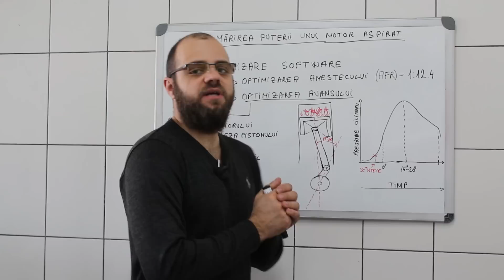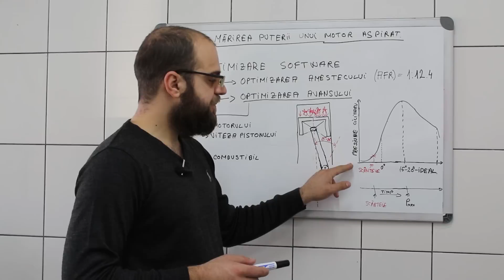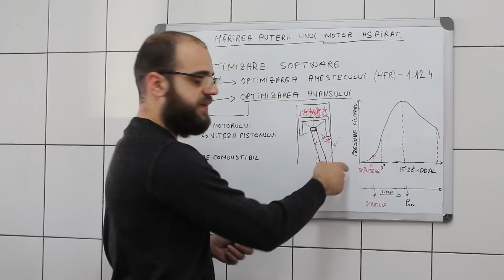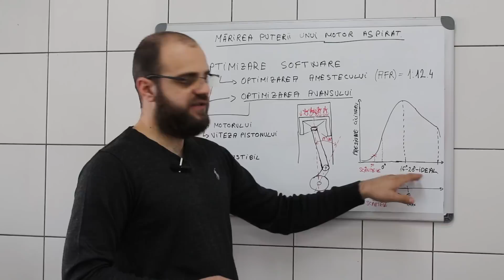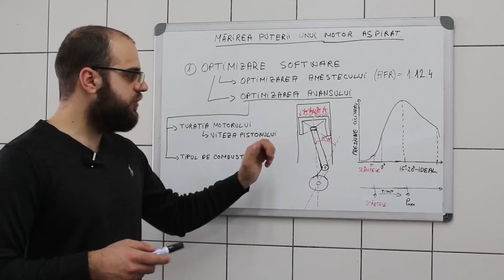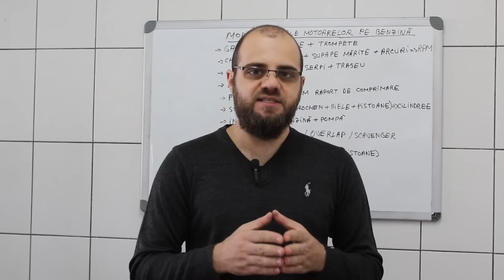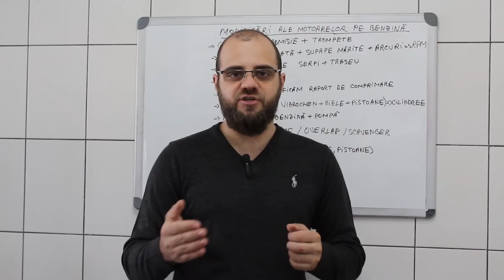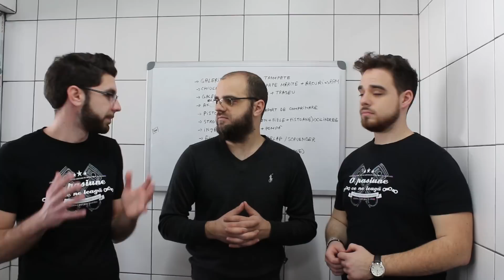CUM MARIM PUTEREA UNUI MOTOR ASPIRAT PE BENZINA? Silviu Ghita | Tehnic Ep.3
De multe ori am intalnit intrebarea: Cum pot sa maresc puterea unui motor aspirat pe benzina? (1.2 / 1.4 / 1.6/ 2/0 etc) Astazi Silviu Ghita ) raspunde acestei intrebari care a umplut internetul ani de zile pe forumurile din Romania.